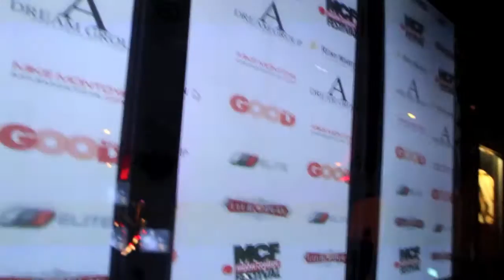SEXY Bikini Show Ft PAM RODRIGUEZ at CLUB PLAY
Featuring Pam Rodriguez Swimwear PuerRodri

Music by "Beyoncé-Party", sound recording administered by: 0:21
SME